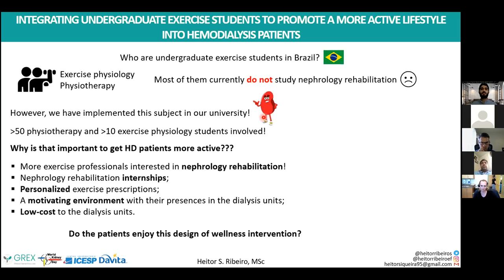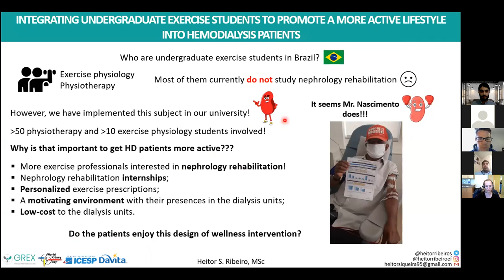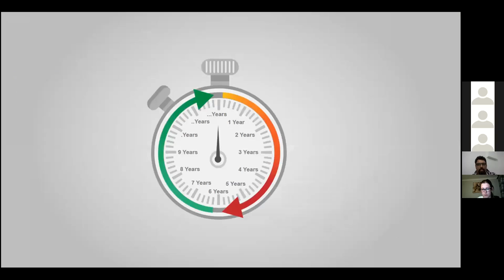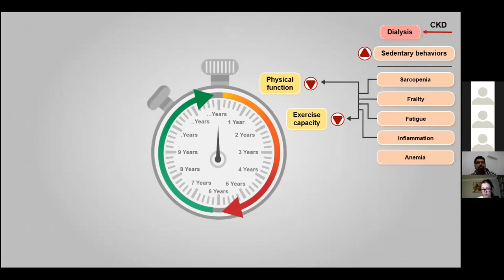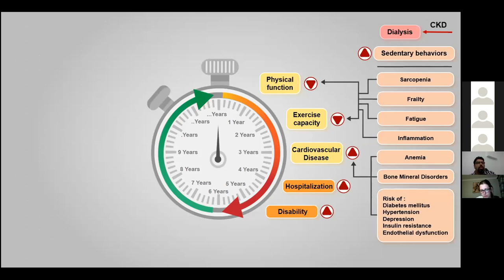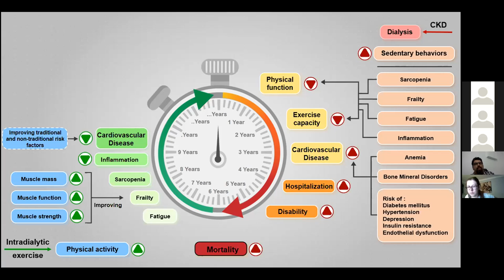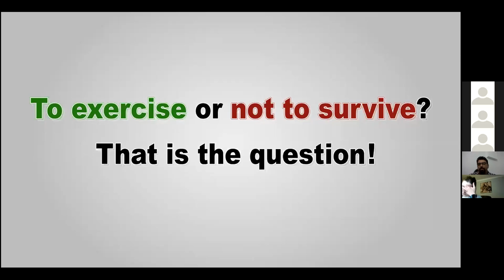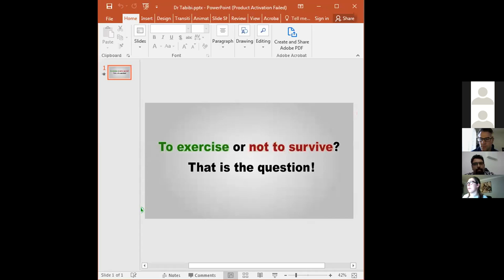GREX World Kidney Day Webinar - PART 2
On World Kidney Day (March 12, 2021), the GREX Network invited network members to present their idea of an "ideal" wellness intervention.

Introduction:
Nancy Verdin
GREX Patient Partner, Calgary

Speakers:
Ria Arnold
Research Fellow, University of New South Wales Sydney
Paul Bennett
Associate Professor, University of South Australia
Domenico Chavez
PhD Student, Virginia Commonwealth University
Courtney Lightfoot
Research Associate, University of Leicester
Heitor Ribeiro
Exercise Science PhD Student, University of Brasília
Mohammad Ali Tabibi
Head of Isfahan Specific Patients and Transplant Sports, Iran